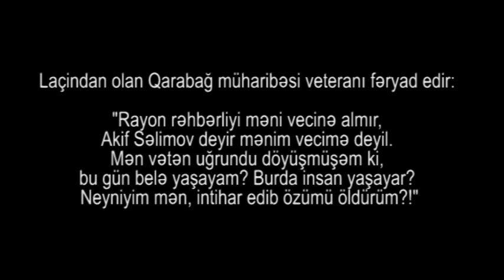"A kişi bu donuzxanada adam yaşaya bilər? Neyləyim intihar edim?" - Laçın sakini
"Qarabağda döyüşmüşəm ki, burda bu vəziyyətdə yaşayım?" - Laçın sakini